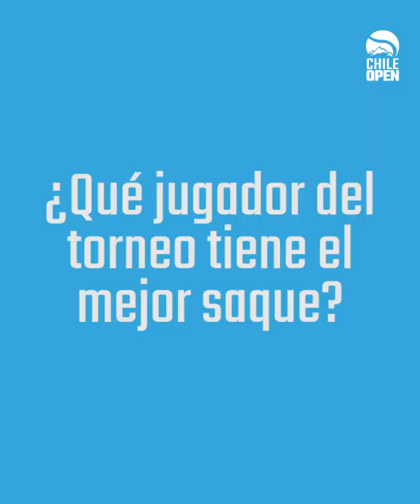¡El Rally con Hugo Dellien!🇧🇴😁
Conoce un poco más del tenista boliviano, Hugo Dellien, antes de su partido de hoy contra Gonzalo Lama🦁🇨🇱